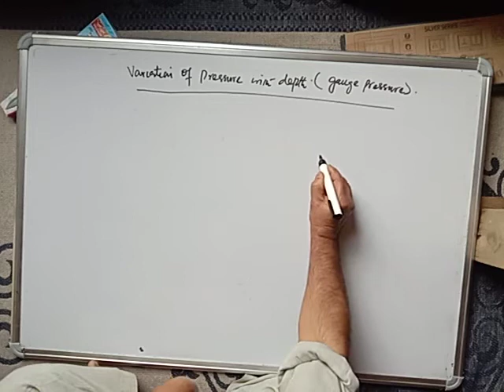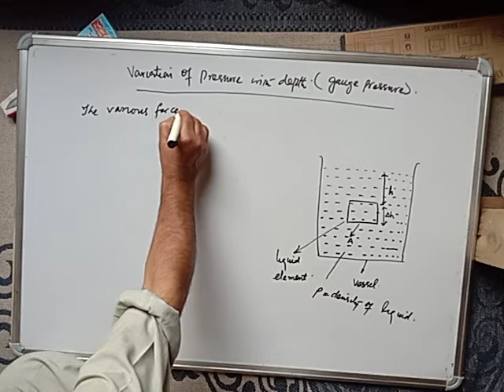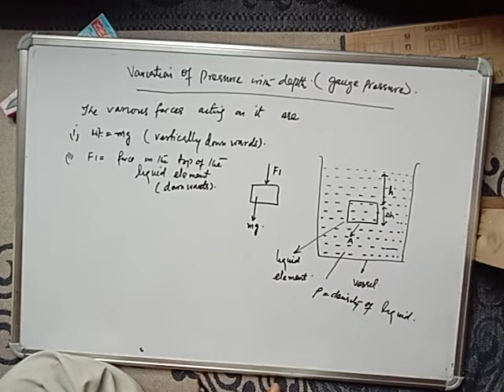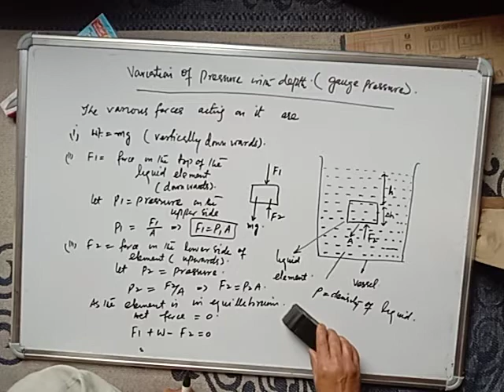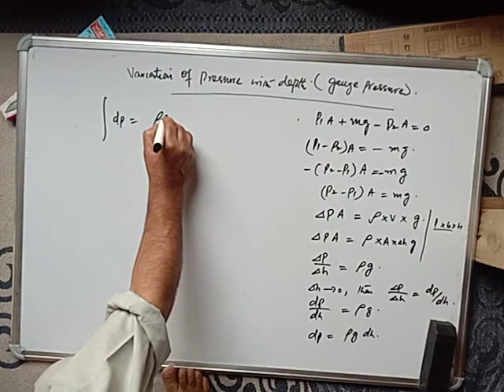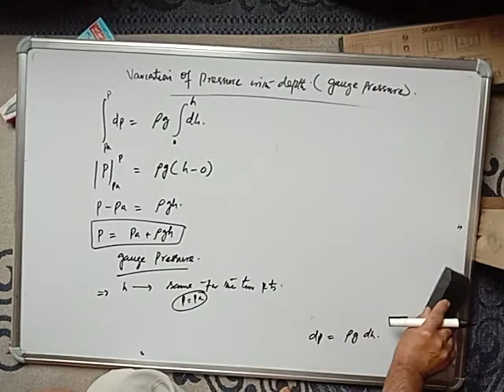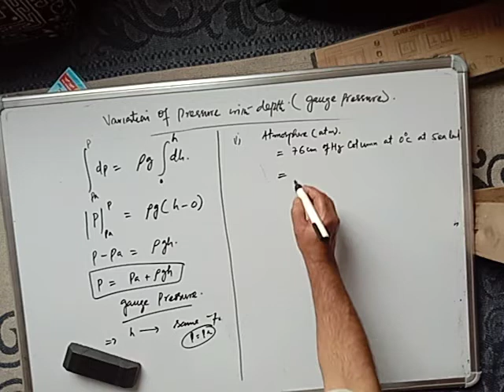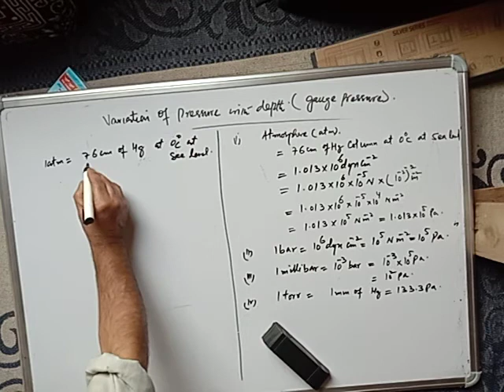Hydrostatics4(gauge pressure) by Mohammad Abdullah Bhat